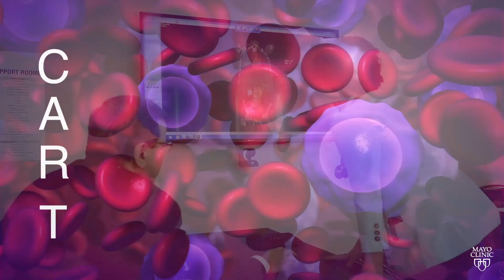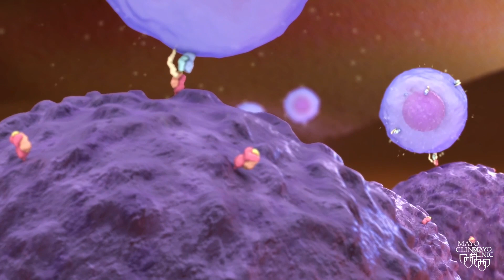Tanis' Mayo story: First Florida CAR-T Cell Therapy Patient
Tanis Milicevic's had been battling non-Hodgkin lymphoma for more than a decade. She needed an new approach to care.

Enter Mohamed A. Kharfan Dabaja, M.D., the director of the Blood and Marrow Transplantation Program and the Human Cellular Therapy Laboratory at Mayo Clinic’s Florida campus.

In June 2018, Tanis became the first patient at Mayo Clinic’s Florida campus to receive chimeric antigen receptor-T cell therapy - also known as CAR-T cell therapy.

Today, she is celebrating the little moments in life thanks to a successful transplant.